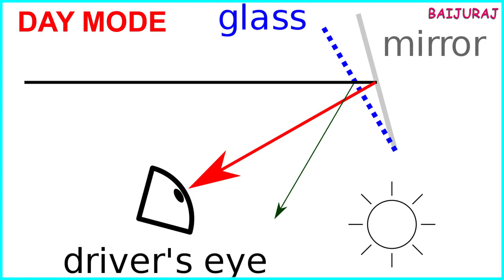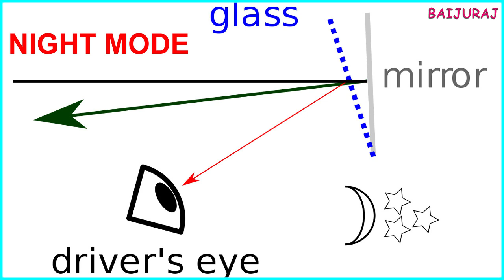Night Mode !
* നമ്മുടെ കാറുകളിലെ റിയർ വ്യൂ മിററിൽ 'Night Mode' ഉള്ള കാര്യം അറിയാമോ ?
അത് പ്രെസ്സ് ചെയ്‌താൽ പിന്നിൽനിന്നുള്ള വാഹങ്ങളുടെ പ്രകാശം ശല്യപ്പെടാതെ ഗ്ലെയറുകൾ ഇല്ലാതെ പിന്നിലുള്ള കാഴ്ച സുഖകരമാക്കാം.